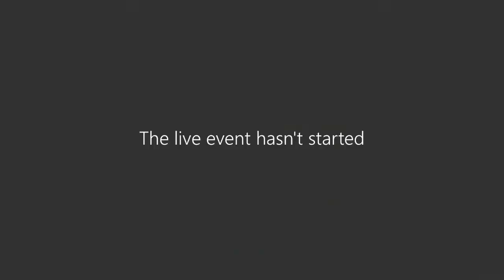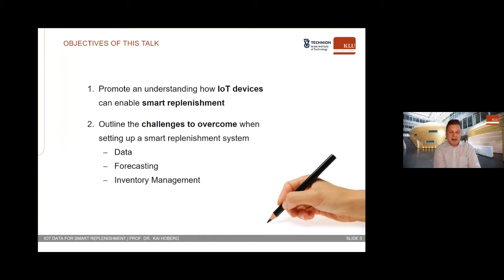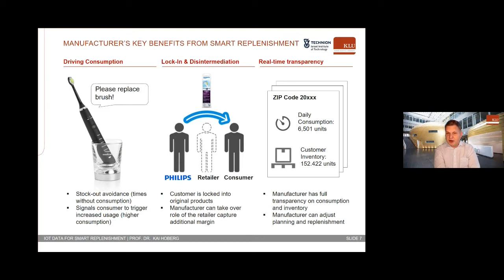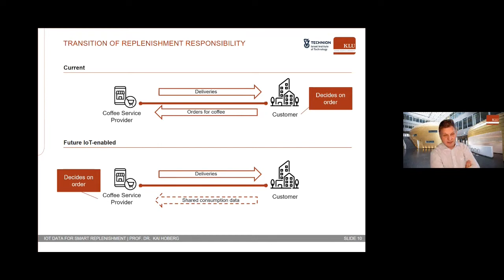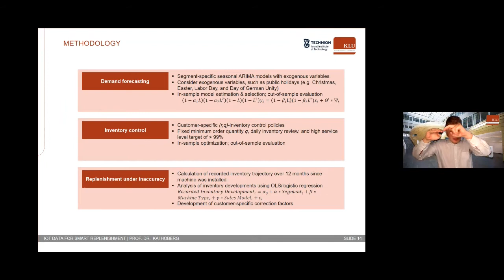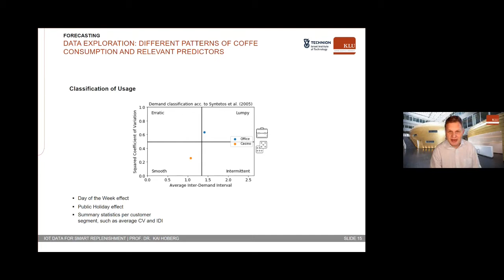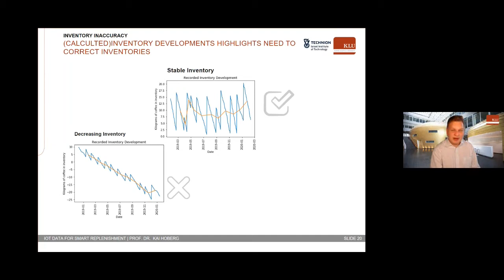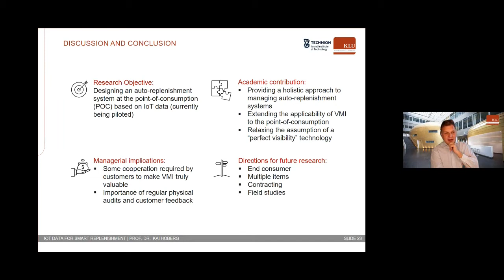CMAF FFT: Using IoT Data at the Point-of-Consumption for Demand Forecasting and Inventory Management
This is the seventh webinar in Season 2 of "Friday Forecasting Talks", hosted by Centre for Marketing Analytics and Forecasting of Lancaster University, UK.

00:00 - Introduction
02:10 - Start of the presentation
05:32 - IoT demonstration
11:30 - Research Setting
15:15 - Challenges
19:12 - The methodology
23:05 - Data exploration and forecasting
28:16 - Inventory management
34:50 - Conclusions
36:40 - Discussion with Anna-Lena
46:15 - Q&A

Speaker: Kai Hoberg

The abstract: Internet-of-Things (IoT) systems that monitor inventories and sales are the next technological advancement in demand forecasting and replenishment. Unlike traditional systems that record purchases at the point-of-sale, these novel systems can track product usage via smart connected devices at the point-of-consumption, i.e., directly at the end user. This usage data promises to be a valuable basis for automated ordering and replenishment processes. We study such a system in the context of professional coffee machines and use a large data set from a leading service provider to develop models for demand forecasting, inventory management and handling inventory inaccuracy.
Bio: Kai Hoberg is Head of Department of Operations and Technology and Professor of Supply Chain and Operations Strategy at Kühne Logistics University in Hamburg, Germany. He was Assistant Professor of Supply Chain Management at the University of Cologne and received his PhD at Münster University. Before returning to academia, Kai worked as a strategy consultant and project manager in the operations team of Booz & Company. He was a visiting scholar at universities such as Cornell University, Israel Institute of Technology, University of Singapore, or University of Oxford. His current research focuses on improving supply chain planning using the latest SC technologies.
Discussant: Anna-Lena Sachs